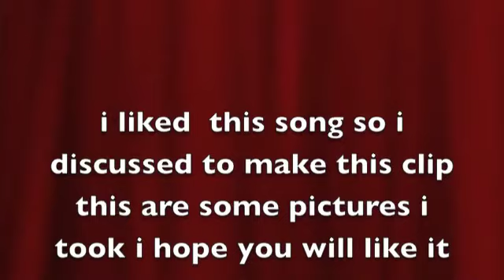Tal3a min beit abouha song Capellasinging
this are some photo i took